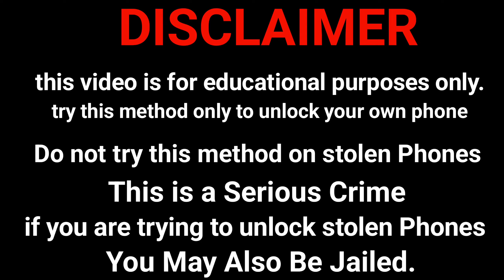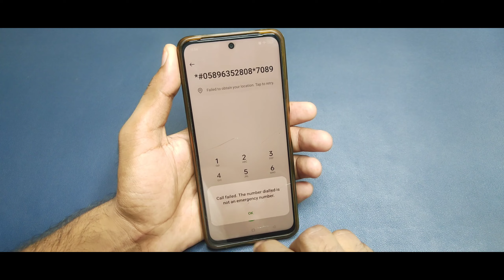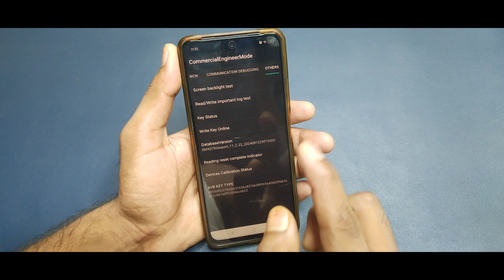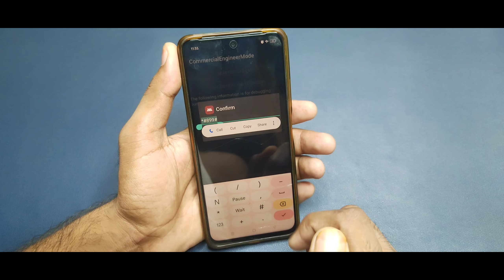Realme Mobile Ka Lock Kaise Tode How To Unlock All Realme Mobile Phone Forgot Password Pin Pattern 🔒